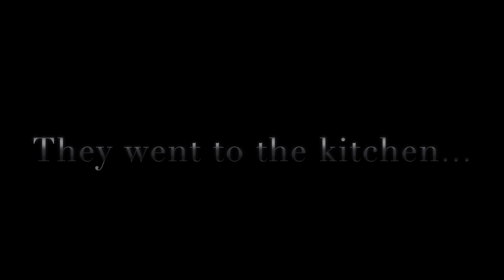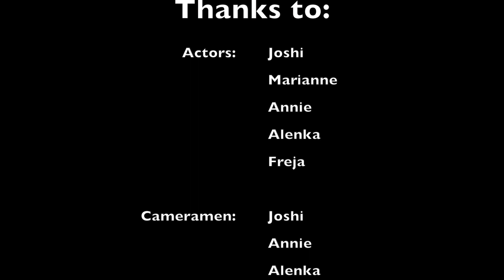Another Cliché Halloween Story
Just Another cliché halloween story